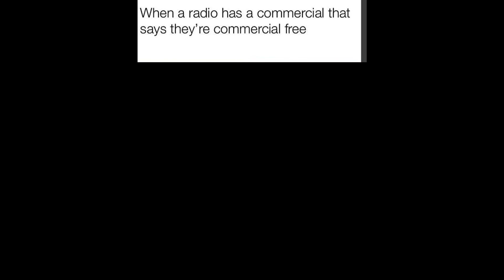BEST SPIDERMAN MEMES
Are you ready for the ultimate dank meme compilation in 2020?